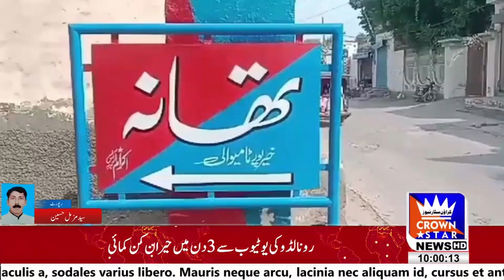On the instructions of DPO Asad Sarfraz Khan under the SOP of Inspector General of Police Punjab,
Crown Star-News Hd
انسپکٹر جنرل آف پولیس پنجاب کی فول پروف سیکیورٹی کی ایس او پی کے تحت ڈی پی او اسد سرفراز خان کی ہدایت پر اتوار کے روز مسیحی عبادت گاہ پر سیکیورٹی کے فول پروف انتظامات کئے گئے
For More Info Please Visit:
WebsiteUrl: